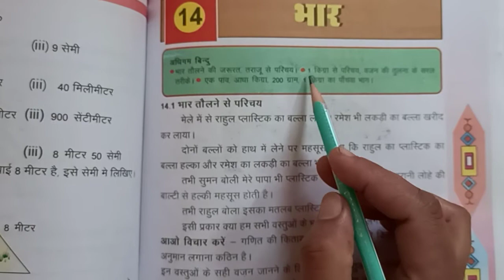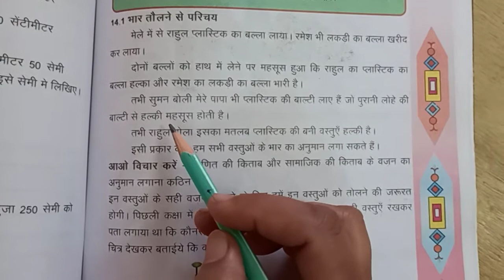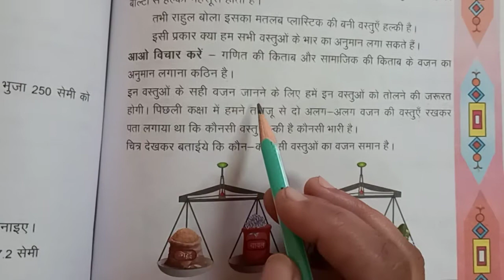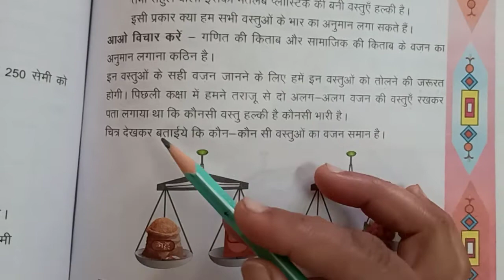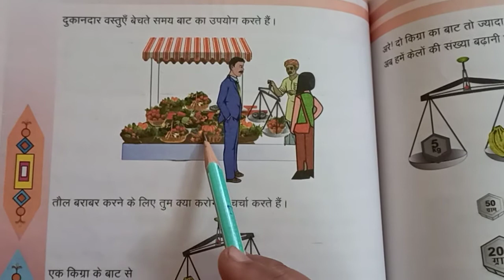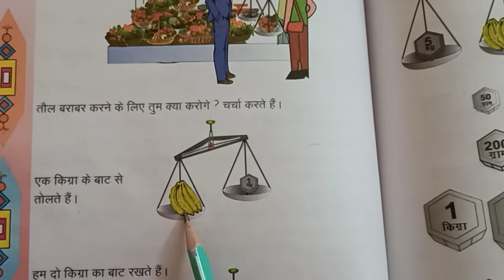CLASS 4 MATHS 18 01 21